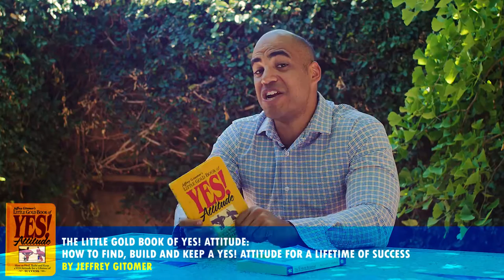Ty's Book Club: Episode 01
What are you reading right now that I should check out?

1) The E-Myth Revisited: Why Most Small Businesses Don't Work and What to Do About It by Michael E. Gerber

2) The Little Gold Book of YES! Attitude: How to Find, Build and Keep a YES! Attitude for a Lifetime of Success by Jeffrey Gitomer